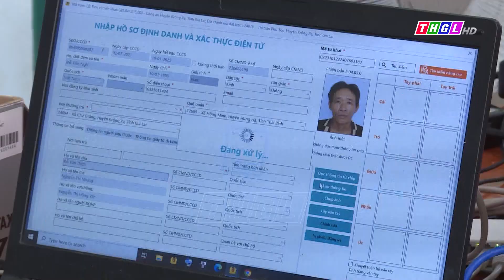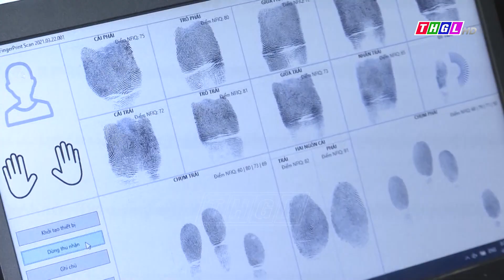Krông Pa nỗ lực đẩy nhanh tiến độ kích hoạt tài khoản định danh điện tử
Những ngày này, cả hệ thống chính trị trên địa bàn huyện Krông Pa cùng với lực lượng Công an huyện quyết liệt triển khai đợt cao điểm “50 ngày, đêm” kích hoạt tài khoản định danh điện tử cho người dân. Với sự chủ động trong triển khai nhiệm vụ, những kết quả đạt được rất đáng ghi nhận.